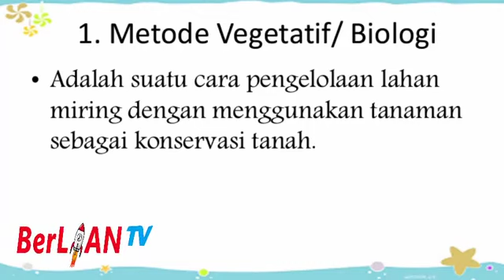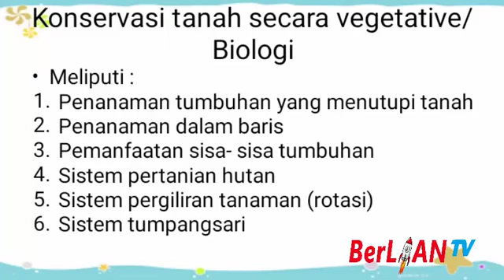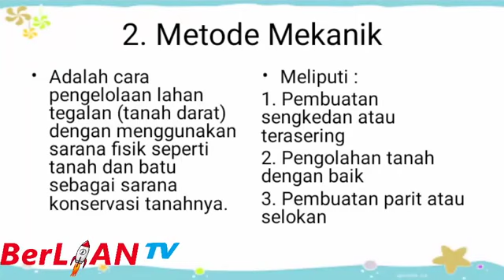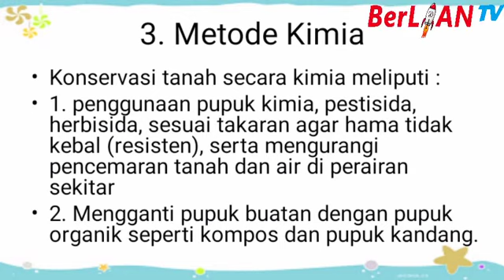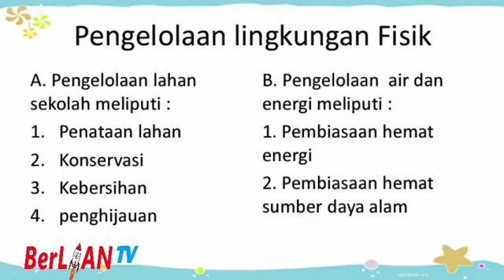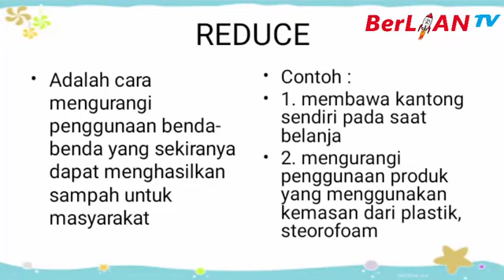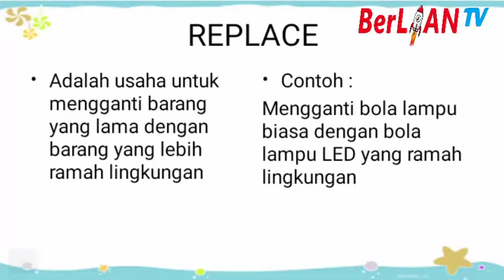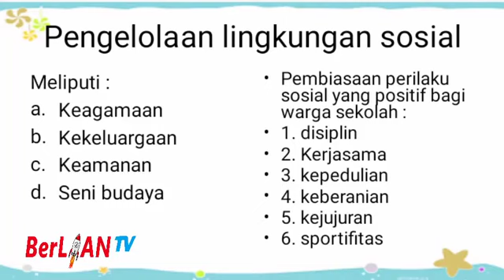Konservasi Lahan dan Pemanfaatan Lahan - Pendidikan Lingkungan Hidup Kelas 6 SD | BerLIAN School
Assalamualaikum anak-anak. mari kita simak penjelasan dari ustadzah Riva pada pembelajaran PLH Kelas 6
Materi : Konservasi Lahan dan Pemanfaatan Lahan